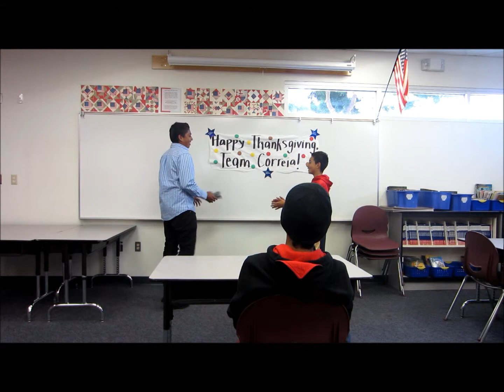Progressive Spoof - CMS - 2014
Made by Tameron, Billy, and Sebastian!